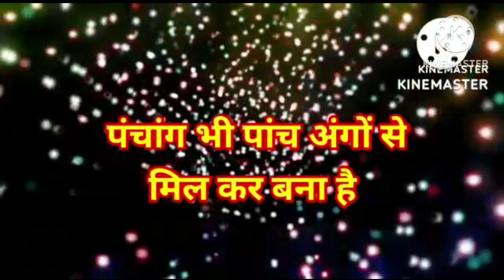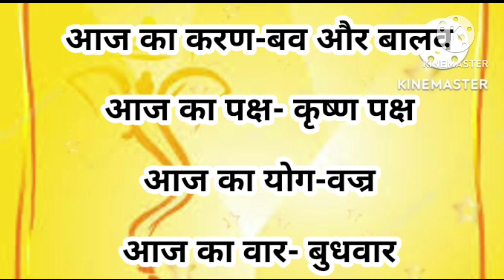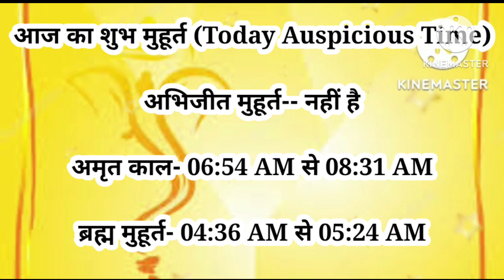aaj ka Panchang 6 september 2023 | aaj kaun si tithi hai | aaj ki tithi | Wednesday Panchang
Your Query

Panchang
Panchangam Today
Panchanga sravanam
Panchang kaise dekhe
Panchang 2023